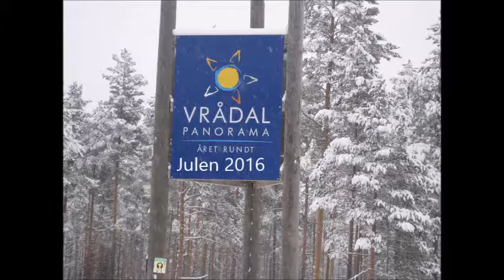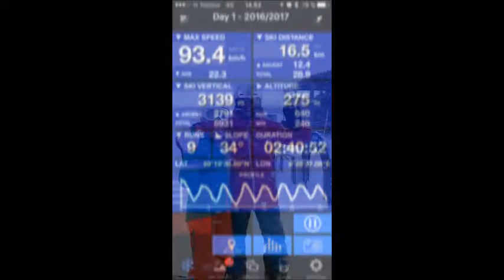Julen 2016 komprimert Vrådal Panorama